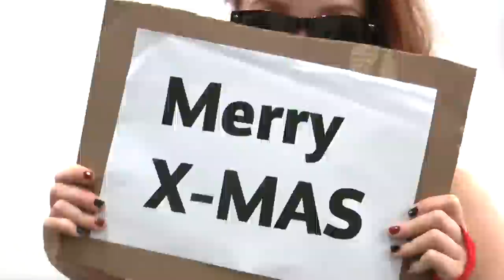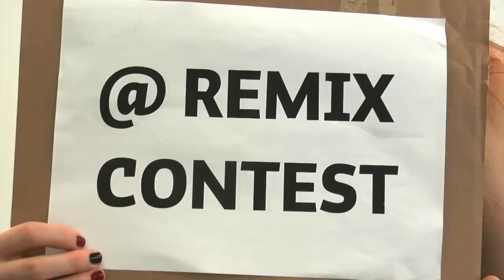Kraftschmiede® Remix-Contest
Kraftschmiede®
Personal Fitness Training, Group Fitness & Superkräfte